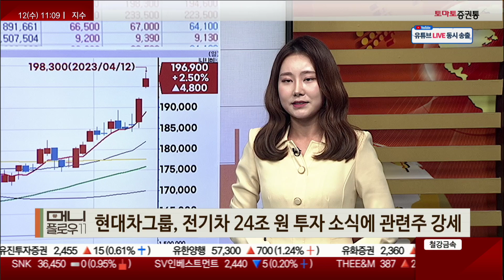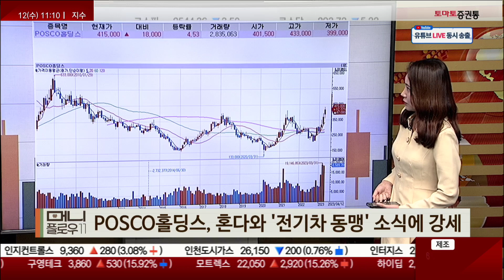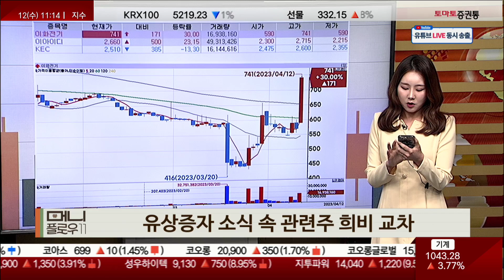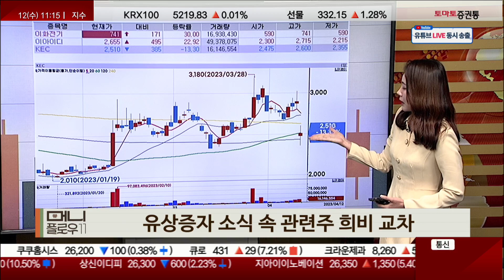자동차/혼다/스마트팩토리/주가 과열/중국 인프라/유상증자/최대주주 변경/셀트리온 그룹/양극박 소재/키움증권 [시황키워드_머니플로우11]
▶시황 키워드
▶캐스터: 조수연
▷ 키워드 : 자동차/혼다/스마트팩토리/주가 과열/중국 인프라/유상증자/최대주주 변경/셀트리온 그룹/양극박 소재/키움증권

- 현대차그룹, 전기차 24조 원 투자 소식에 관련주 강세
(현대차/현대모비스/현대위아/한온시스템)
- POSCO홀딩스, 혼다와 '전기차 동맹' 소식에 강세
(월봉도 볼게용)
- 티로보틱스, SK와 2차전지 자동화 시스템 공급 계약에 상한가
- 에코프로 그룹주, 주가 과열 논란 속 약세
- 건설기계주, 중국 2,300조 원 인프라 투자 소식에 강세
(현대두산인프라코어/두산밥캣/현대건설기계)
- 유상증자 소식 속 관련주 희비 교차
(이화전기/이아이디/KEC)